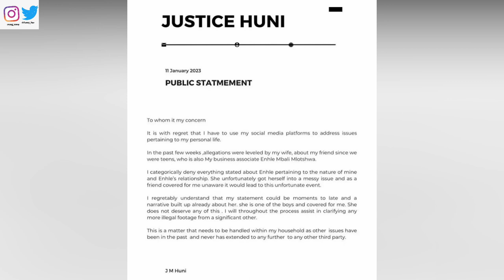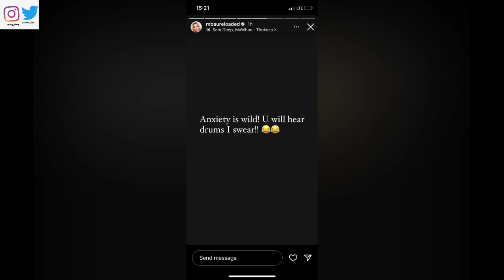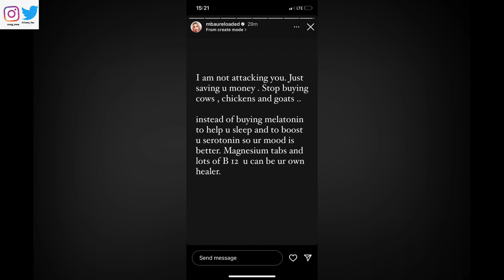Enhle Mbali Proudly Confirms That She's A Married Man's Sidechick & Khanyi Mbau Attacks Sangomas!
In this house, we don't condone any kind of abuse from any gender and we hold each other accountable!